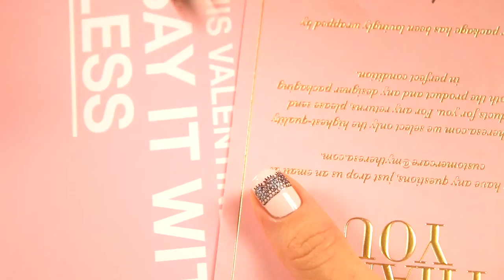BLUSH PINK + LACE NAILS // Trends 2017 Pantone Pale Dogwood color || Katrin from Berlin Nails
Please enjoy this cute and tender nail design for spring! 'Pale Dogwood' is one of the most trendy colors for the season regarding to Pantone Fashion Color Report 2017.

WHAT I USED:
- Orly Breathable Nail Polish in Rehab
- Eva Mosaic Base and Top coat